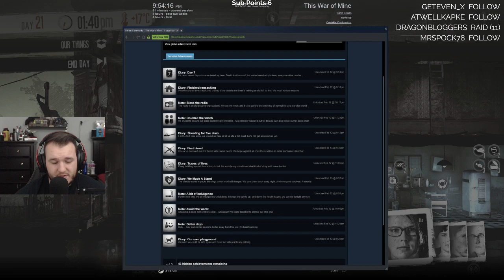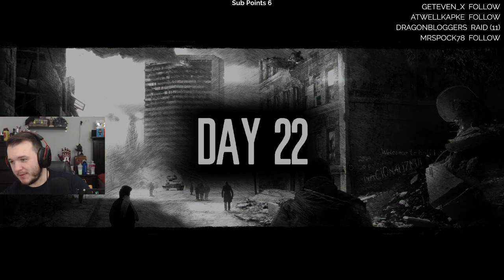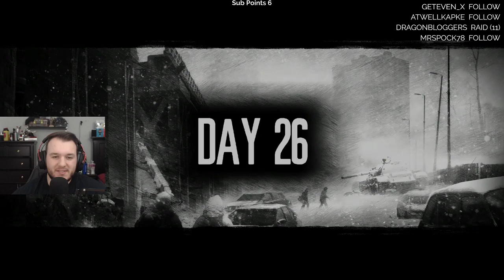This War of Mine - Let's Play - Part 7